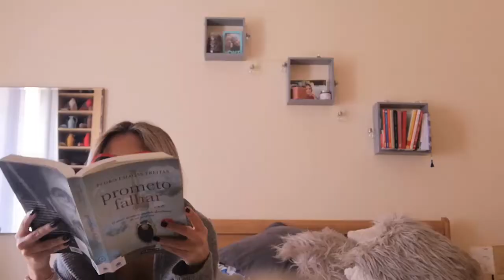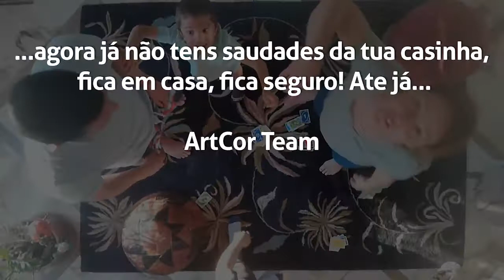# ArtCor @ Quarentena report (Xutos - A minha Casinha)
Assim se passa uma quarentena na família ArtCor.. Como vêem, há sempre coisas para fazer, para criar, reinventar e, sobretudo, há sempre motivos para sorrir!
Não podemos deixar que uma fase menos boa dite o resto da história.
Que tudo isto sirva para aprendermos. A dar valor. A amar o próximo. A ser mais generoso. A saber ser feliz com o que temos. Nem tudo é mau e temos de ser capazes de tirar o melhor partido de qualquer coisa.
Aproveitem o tempo que antes achavam que não tinham..
O recomeço está próximo. Mas, até lá, vamos aproveitando todos os momentos na nossa casinha!
Esperemos que se divirtam a ver o vídeo, tanto quanto nós nos divertimos a fazê-lo.
Sejam felizes e até já 🍾